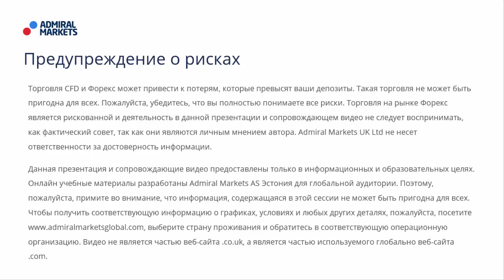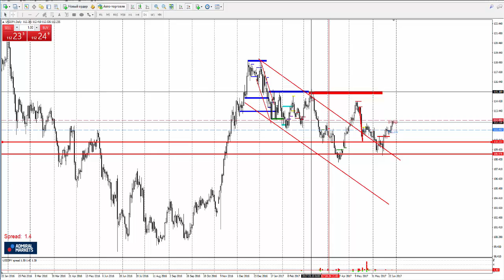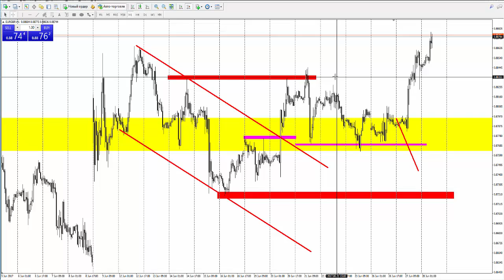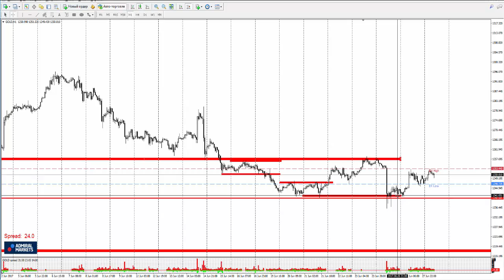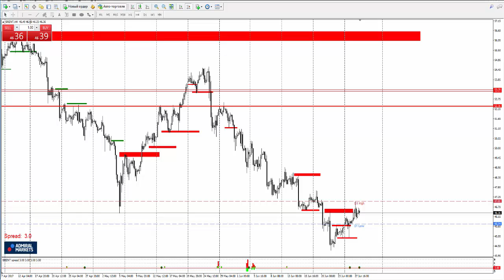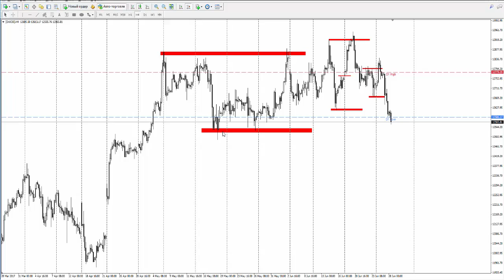Прогноз рынка форекс на основе системы Price Action с Романом Исаковым 28 июня 2017